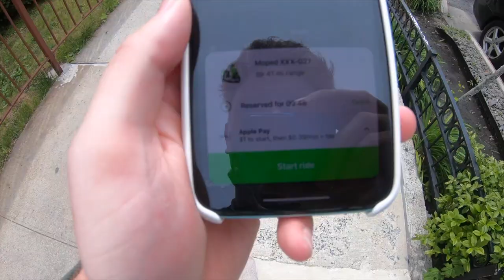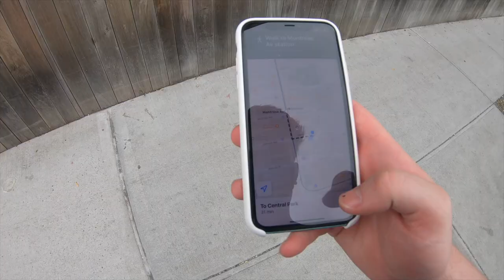ARE LIME MOPEDS WORTH IT? New York City